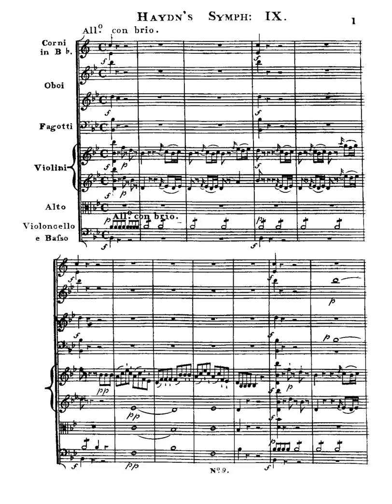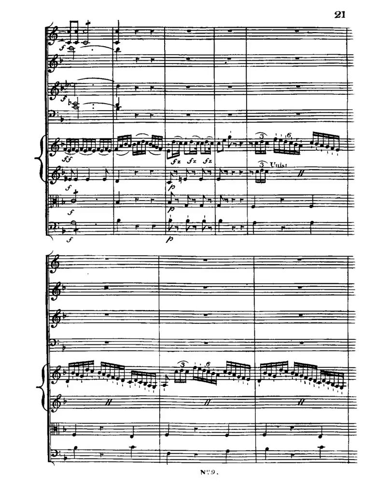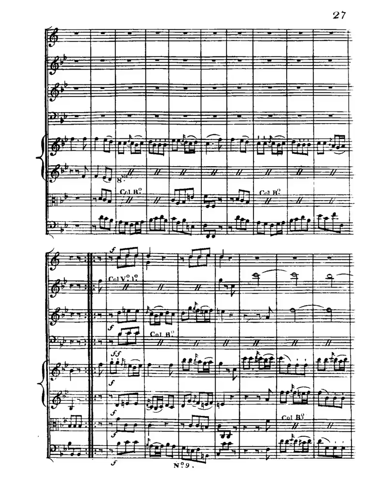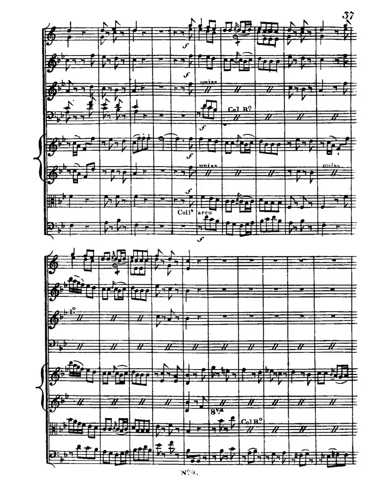haydn symphony 66 in b flat major hob i 66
Instrumentation 2 oboes, 2 bassoons, 2 horns, strings
Sections
Allegro con brio (B-flat major, 152 bars)
Adagio (F major, 89 bars)
Minuet - Trio (B-flat major, 52 bars)
Finale. Presto) (B-flat major, 242 bars)
Composer Time Period Classical
Opus (Catalogue Number) Hob.I:66